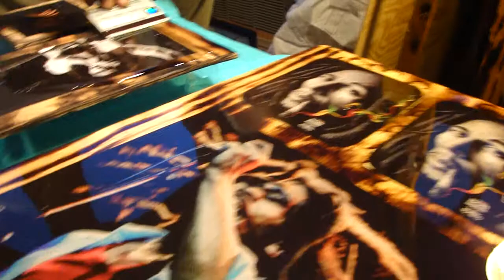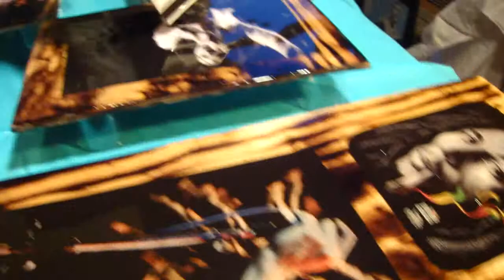Rastafari print woodwork behind the scenes pt. I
Dread applies epoxy resin mixture to our custom Rasta print woodworks.